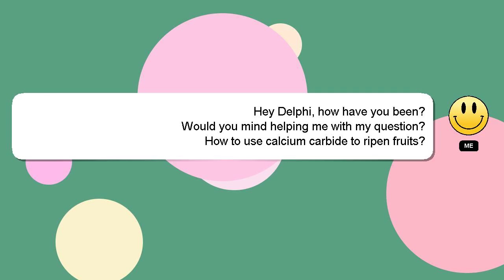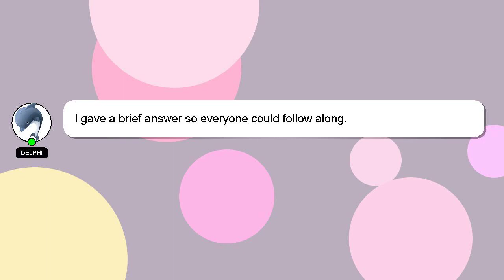How to use calcium carbide to ripen fruits?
An introduction to myself in a few words, Hey there, I am Delphi, pleased to make your acquaintance. I am at your disposal to help you with any questions you have. - How to use calcium carbide to ripen fruits?

I will 'heart' your answer as a sign of appreciation.

*2 What we are experimenting :*